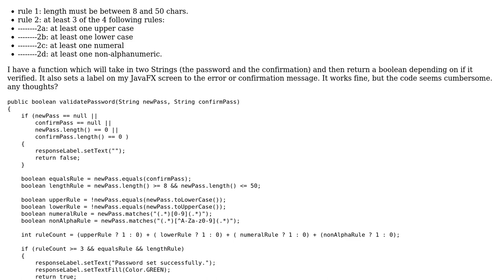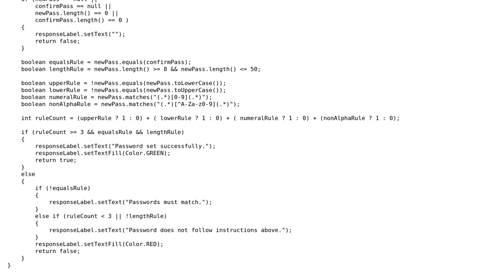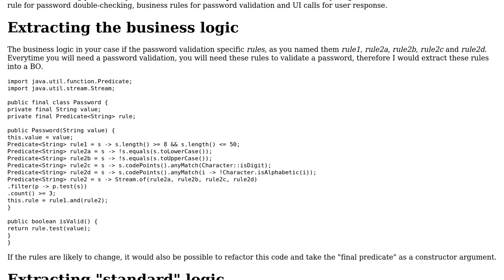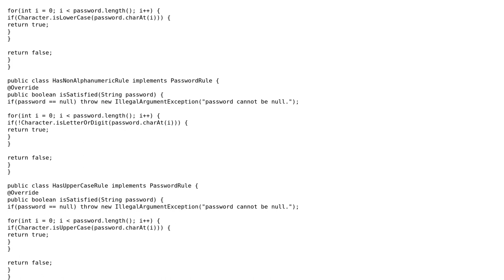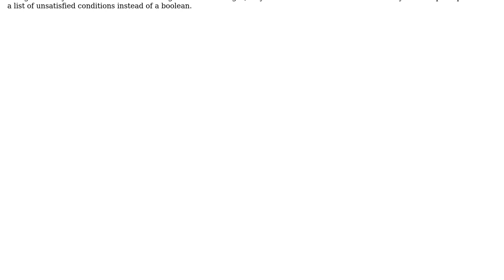Code Review: Simple Java password rule enforcing (2 Solutions!!)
Code Review: Simple Java password rule enforcing

With thanks & praise to God, and with thanks to the many people who have made this project possible! | Content (except music & images) licensed under CC BY-SA | Music | Images & others | With thanks to user Spotted user skex user Johnbot user 200_success and the Stack Exchange Network Trademarks are property of their respective owners. You are responsible for your own actions.